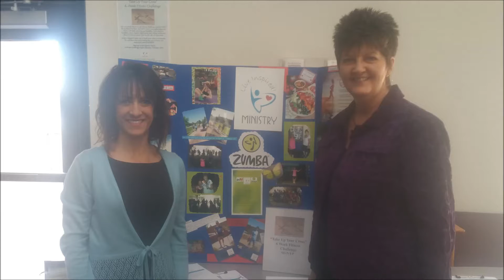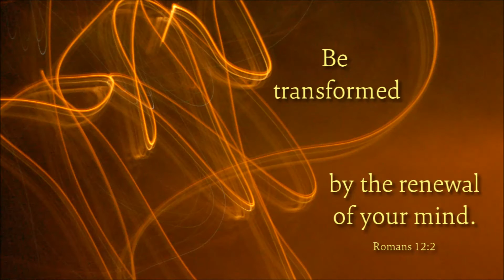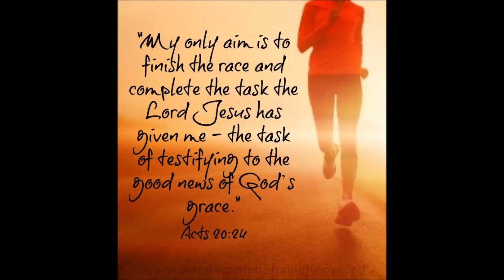CelebrationVideo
"Take Up Your Cross" 6-week fitness challenge celebration video!